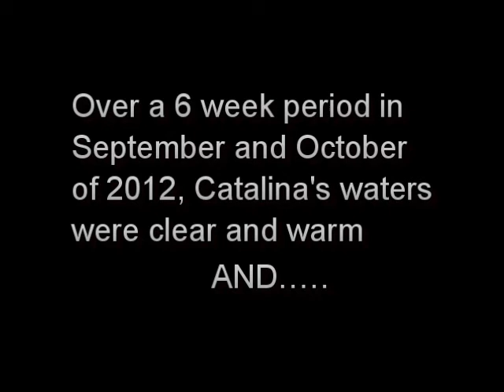Raining Fish: Catalina' s Perfect Storm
This film was shot over 6 consecutive weekends in September and October of 2012. The visibility ranged from 80-100 feet and the water temperature was a balmy 68-70 degrees. Swarms of bait fish, primarily jack mackerels and sardines, spread the expanse  of Avalon's Casini Point Dive Park giving divers and photographers a rare chance to immerse themselves in tens of thousands of schooling fish. The occasional barracuda and cormerant also enjoyed the festivities, although their motives were for a quick lunch! this was truly a Fall to remember!

Enjoy, Matt Brandt